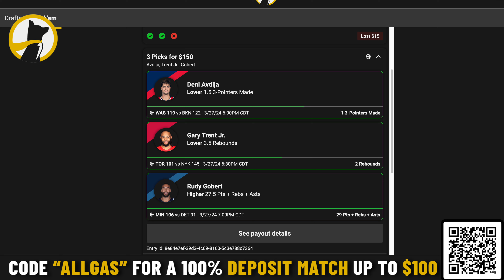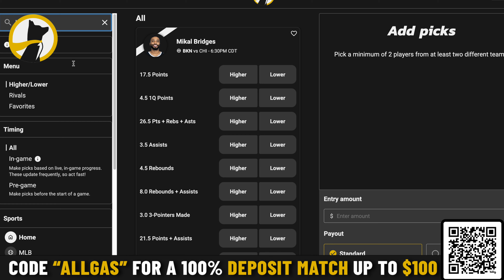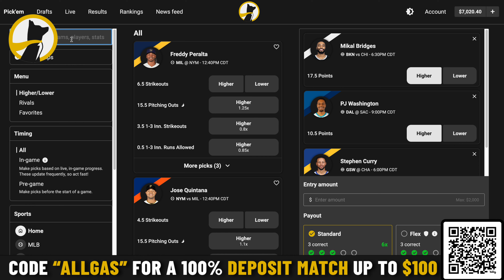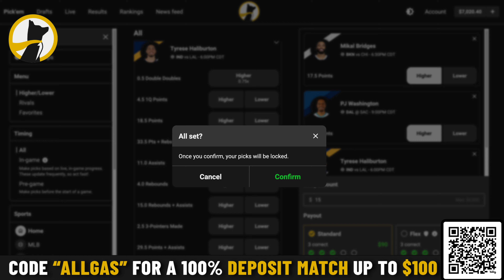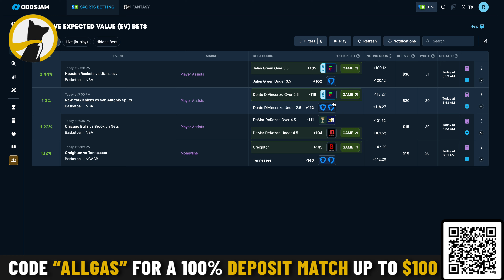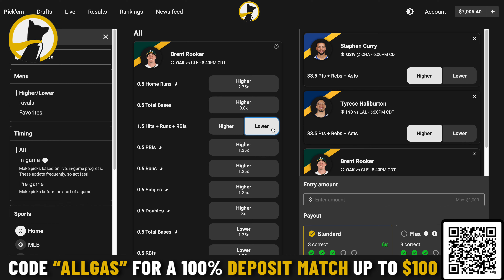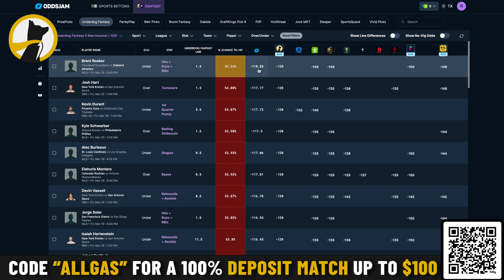Underdog Fantasy Best Picks of the Day 03/29/24 | Underdog Pick 'Em NBA, MLB & More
Ray and JRich bring you their best picks on underdog fantasy three times a week, talking all sports. Tap in with them on Mondays, Wednesdays, and Fridays for your chance to win some cash! If their slips hit, they will give money to people who tune in to the show and tail their slips. Let us know your favorite picks for the day and what you are looking for tonight!

ALL YOU HAVE TO DO TO ENTER:
or go to UnderdogFantasy and use code: DDD and deposit $10. Underdog will MATCH that $10, dollar-4-dollar up to $100. In my opinion, GET THAT FREE BREAD up to $100, but once you do that, you're auto-entered! Draft Stream is gonna be STUPID. You get double the entry NOW for a limited time.